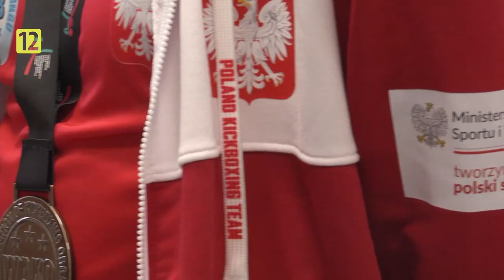Podlaska Kronika Samorządowa S02E13 |TV SUWAŁKI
Zapraszamy do obejrzenia trzynastego odcinka Podlaskiej Kroniki Samorządowej :)